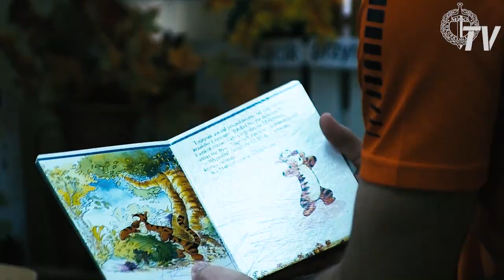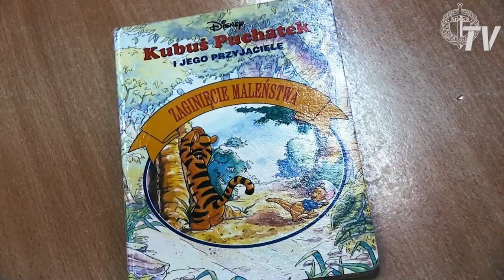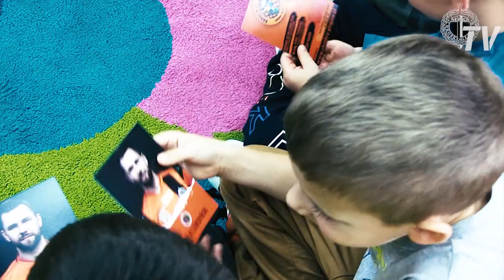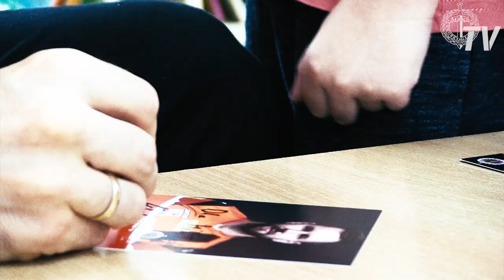Mikołaj Lebedyński z bajką w przedszkolu. Czytajcie swoim dzieciom!